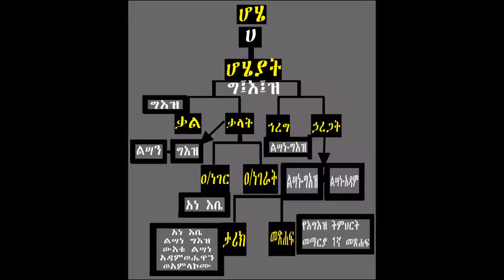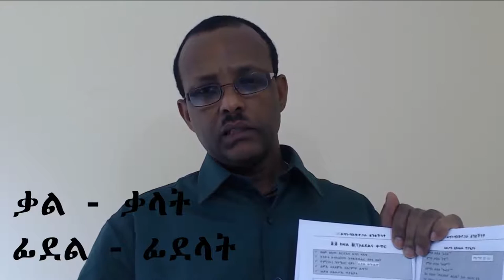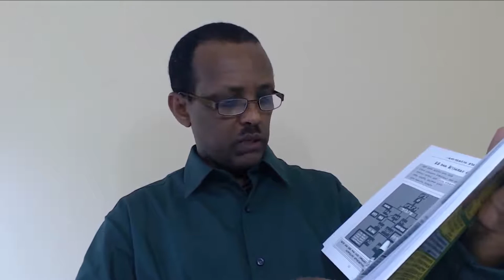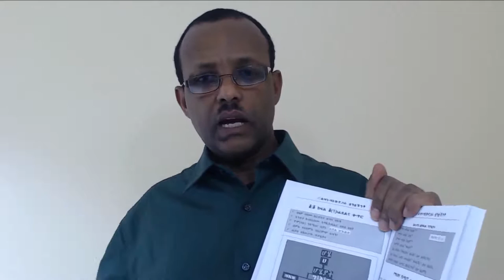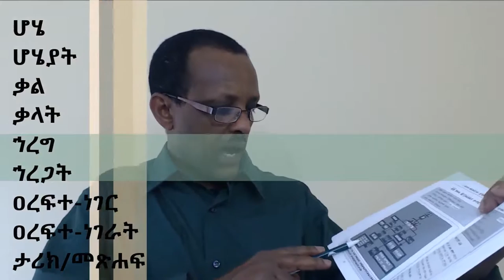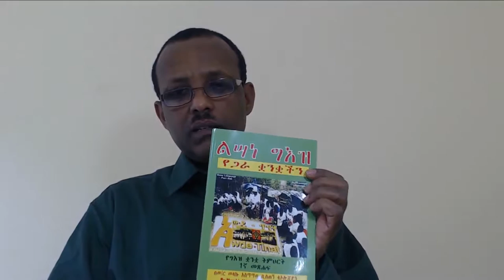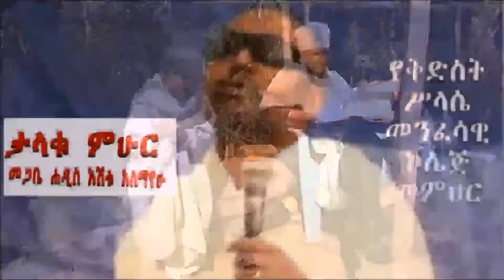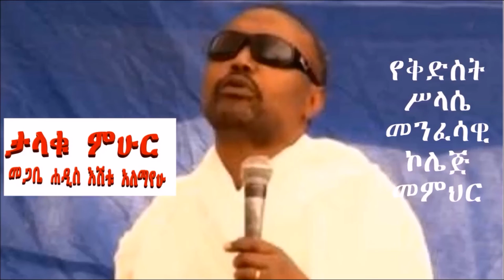Learn Your Ethiopic part 7 building language from a letter to full history/ኢትዮጵያዊ ቋንቋችሁን አጥኑ ክፍል 7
Learn your Ethiopic: from one single letter to full history, like a letter, letters, word, words, phrase; phrases, sentence, sentenses, and history.